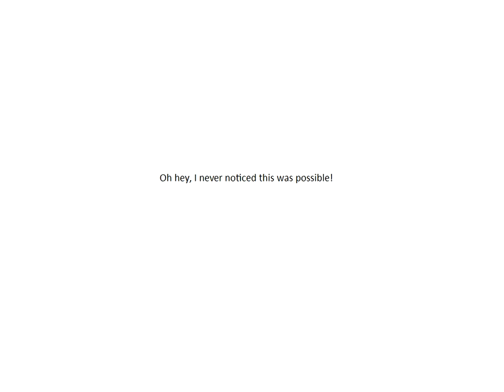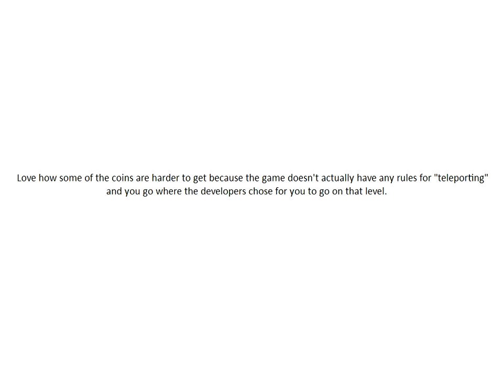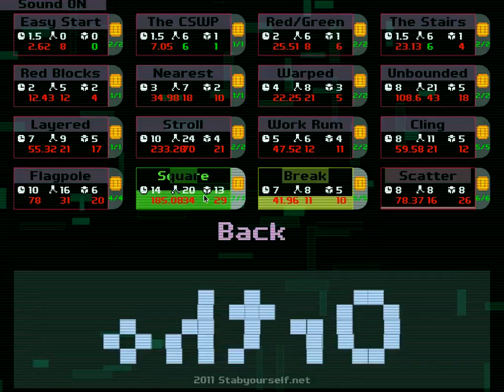Ortho Robot - Part 4 - Coin King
NOW we're done! At least, I think so. There's a very low chance of me ever going for gold stars on all levels, so you can just assume this is the finale.